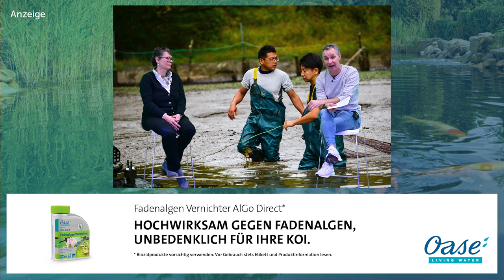Modern Koi Blog #4301 - Macht altes Wasser in neuen Anlagen Sinn